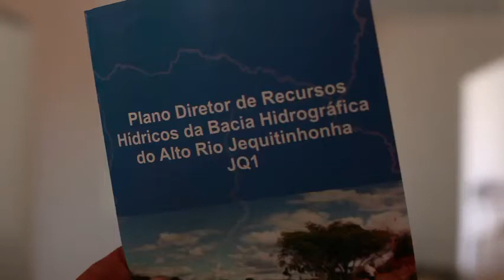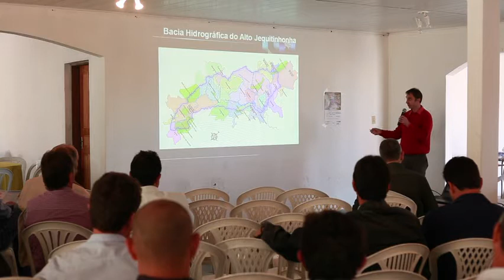'somos do alto jequitinhonha, todos nós.'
uma edição rápida do que foi a 2ª consulta pública do comitê do plano diretor da bacia hidrográfica do alto jequitinhonha, o 'JQ1.'

em grão-mogol, minas gerais, 20 de setembro de 2011.
por andré mantelli.